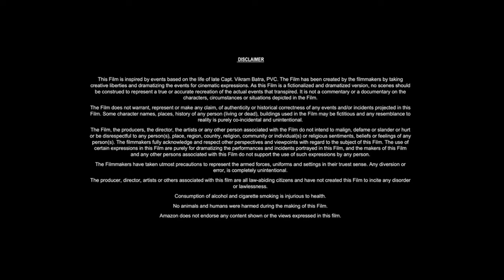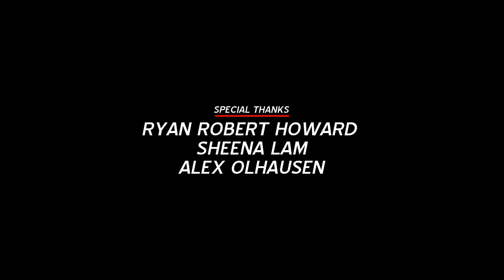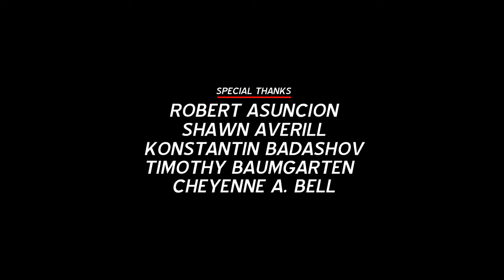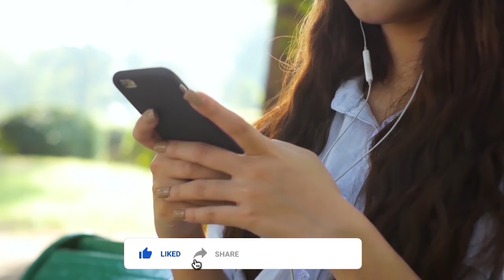A Very Harold & Kumar 3D Christmas (2011) Movie || John Cho, Kal Penn, Neil P || Review and Facts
In this video we have talked about American buddy stoner Christmas comedy film A Very Harold & Kumar 3D Christmas (2011). What is this movie and where can you watch A Very Harold & Kumar 3D Christmas 2011 movie? It has been talked about. All interesting facts about A Very Harold & Kumar 3D Christmas movie are told in this video and the A Very Harold & Kumar 3D Christmas full movie HD version is also given information about which OTT platform or satellite channel you will get to watch it officially. Also, we have talked in detail with about the technical department, music department, pre-production, filming and post-production of John Cho A Very Harold & Kumar 3D Christmas movie. How much was the A Very Harold & Kumar 3D Christmas full movie budget? and how much the movie Box Office Collection has also been updated. We have also discussed the story of this film and a small review of the story of A Very Harold & Kumar 3D Christmas full movie in english has also been given. Apart from this movie facts, story line, star cast, A Very Harold & Kumar 3D Christmas full movie John Cho & other actors performance and which character has played what role? All of these have been discussed.

Movie Credits!
Directed by: Todd Strauss-Schulson
Written by: Jon Hurwitz, Hayden Schlossberg
Produced by: Greg Shapiro
Starring: John Cho, Kal Penn, Neil Patrick Harris
Production Company: New Line Cinema, Mandate Pictures
Distributed by: Warner Bros. Pictures
Release Date: November 4, 2011